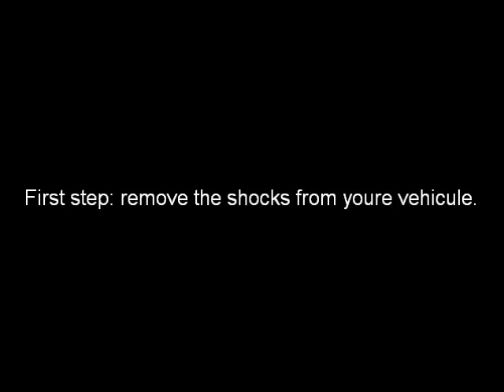How to: improving flex with standard shocks for axial scx10 honcho, dingo and scorpion - part 1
An how to, for more flex with the standard shocks on an axial scx10 honcho, dingo and scorpion - part 1